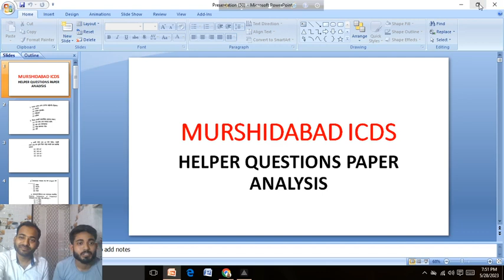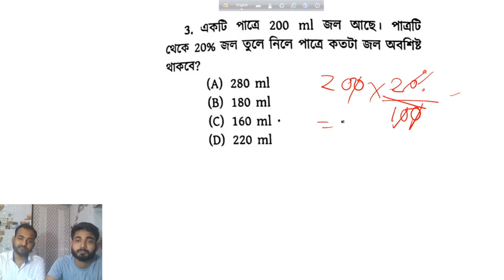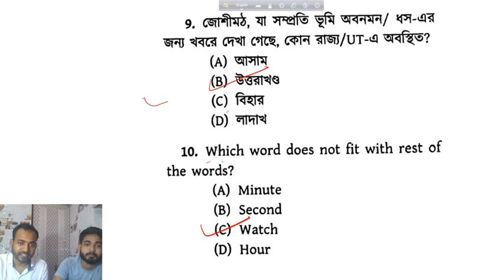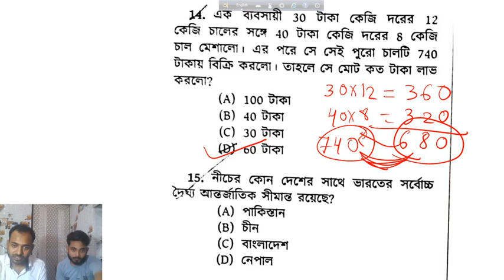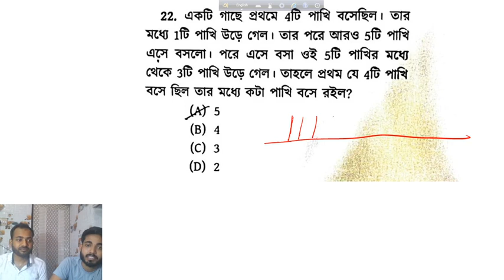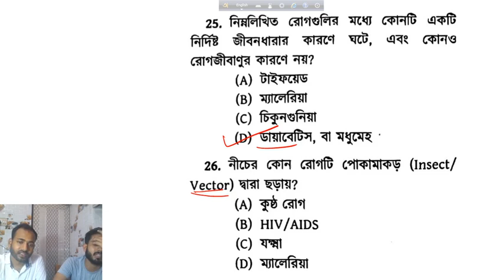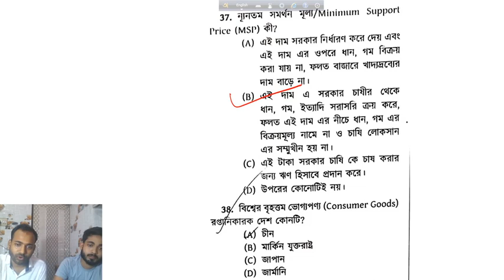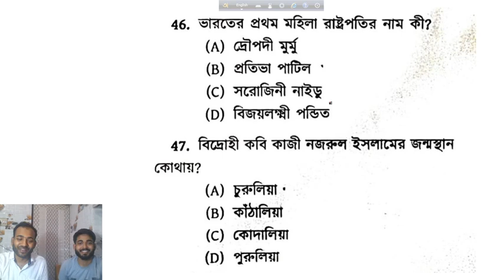ICDS HELPER ANSWER KEY MURSHIDABA ICDS HELPER QUESTION PAPER ANALYSIS